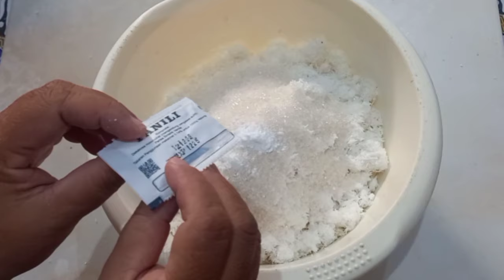3 resep wingko loyang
Bismillahirrahmanirrahiim...
Semoga bermanfaat

Assalamualaikum, sahabat CikGu Er di manapun berada.  semoga kalian senantiasa sehat dan bahagia. Alhamdulillah video ke 2 wingko loyang seperti yang saya janjikan akhirnya bisa tayang. Semoga bermanfaat dan bisa membantu kalian untuk membuat wingko loyang yang enak dengan waktunya yang lebih cepat. Wingko loyang ini bisa bertahan kurang lebih 4 hari. Tergantung kecukupan waktu ketika wingko dimasak di wajan dan ketika di oven. Penggunaan waktu yang cukup ketika memasak wingko sangat berpengaruh pada tingkat ketahanan wingko. Jika wingko masih tersisa di hari ketiga, kalian bisa memanggang ulang wingko sebentar untuk memperpanjang ketahanan wingko yaaa. Wingko akan kembali fresh.

WINGKO LOYANG
1 resep bisa menghasilkan 1 loyang ukuran 18X18 cm
Bahan-bahan
1. ¼ kg tepung ketan
2. 200 gram gula pasir
3. 1½ butir kelapa, saya timbang 625 gram
4. 50 gram margarin
5. 1 butir telur
6. ½ sdm garam,
7. 1½ sachet vanili bubuk
8. 50 ml air kelapa rebus

WINGKO LOYANG
1 resep bisa menghasilkan 1 loyang ukuran 18X18 cm

Bahan-bahan
1. ¼ kg tepung ketan
2. 200 gram gula pasir
3. 1½ butir kelapa, saya timbang 625 gram
4. 50 gram margarin
5. 1 butir telur
6. ½ sdm garam,
7. 1½ sachet vanili bubuk
8. 100 ml air kelapa rebus bisa dikurangi sesuai kepadatan wingko yang diinginkan.

Hanya dari singkong ternyata bisa jadi wingko. Wingko singkong camilan yang legit dan gurih. Aromanya harum. Tidak bikin eneg. Harus dicoba dan dibuktikan kalau kue ini sangat cocok untuk ide jualan.
WINGKO SINGKONG
Bahan-bahan
1. 1000 gram singkong parut
2. 50 gram tepung tapioka
3. 75 gram margarine cair
4. 2 butir telur
5. 250 gram gula pasir
6. ½ sdt garam, selera
7. 1 sachet vanili bubuk
8. 1 sachet santan instan @65 ml
9. 400 ml air
10. 1 butir kelapa ambil putihnya diparut
11. Madu untuk olesan bisa diskip yaa.